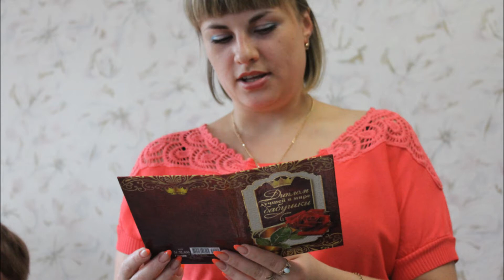Юбилей Адарич Лидии 2013 год.